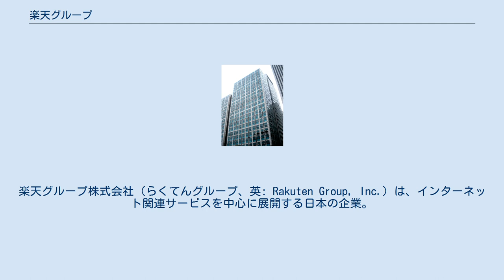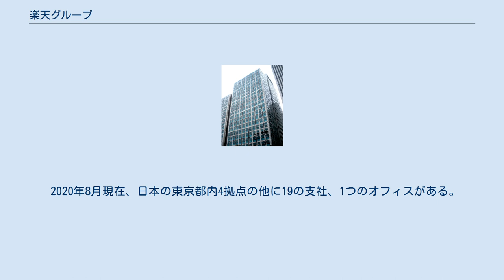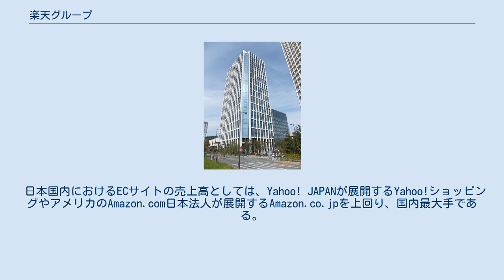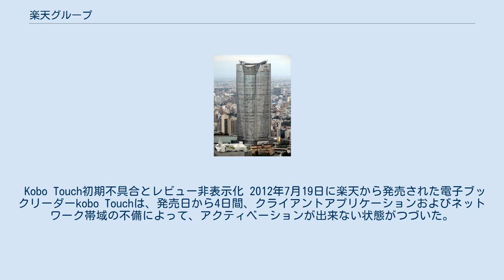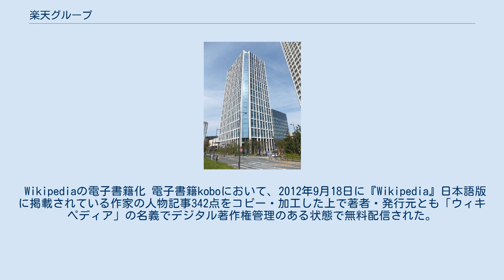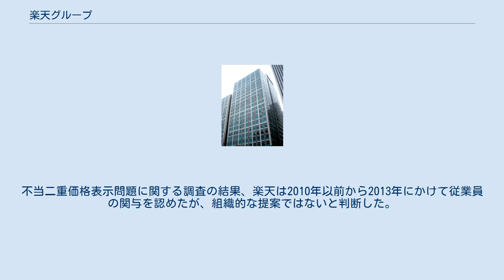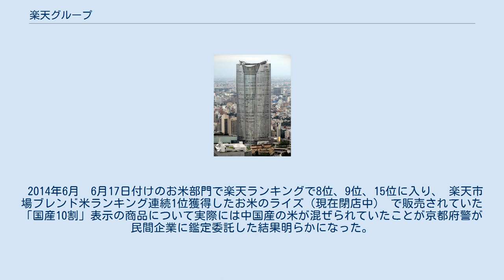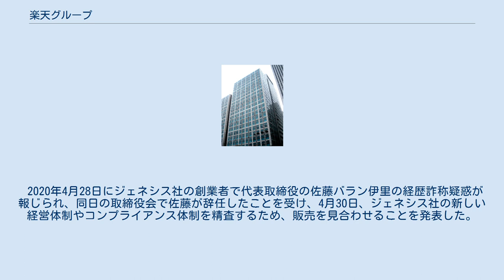楽天グループ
楽天グループ株式会社（らくてんグループ、英: Rakuten Group, Inc.）は、インターネット関連サービスを中心に展開する日本の企業。
インターネットショッピングモール「楽天市場」、総合旅行サイト「楽天トラベル」、フリマアプリ「ラクマ」などのECサイトを運営する。
 通信、金融、不動産、スポーツなど様々な業種の企業を傘下に有しており、これらで構成される企業集団「楽天グループ」の中核会社かつ事実上の持株会社である。
 本稿では法人としての「楽天グループ株式会社」及び、同社の傘下企業から成る「楽天グループ」全体について述べる。
 日本興業銀行（現みずほ銀行）出身の三木谷浩史が1997年に起業したECモール運営会社・株式会社エム・ディー・エムを起源とする。
ECモールの名称に用い、1999年には商号にも用いた「楽天」は、安土桃山時代の楽市・楽座のような、人々で賑わう市場をインターネット上に作りたいという想いと、明るく前向きに「楽天」的に行きたい（楽天主義）という想いが込められている。
 2000年のジャスダック上場以降、積極的なM&Aとブランドの一体化（後述）による相乗効果により事業範囲を拡大させ、国内に1億以上、世界で約14億のグループ会員を有している。
eコマース、デジタルコンテンツなどの「インターネットサービス」、クレジットカード、銀行、証券、電子マネーなどの「フィンテックサービス」、携帯キャリア事業などの「モバイルサービス」等、合わせて70以上のサービスを提供するコングロマリットである。
これらのサービスを楽天会員を軸として有機的に結び付けることで、独自の「楽天エコシステム（経済圏）」を形成している。
 グループでは社内カンパニー制を導入しており、以下の3つのセグメントの下で事業を展開している。
 インターネットサービスセグメント フィンテックセグメント モバイルセグメント 2015年6月22日より、グループ企業を集約し効率化を図るため、本社を東京都世田谷区玉川（二子玉川）の二子玉川ライズにある新社屋「楽天クリムゾンハウス」の地上2階から27階（隣接する「楽天クリムゾンハウス アネックス」の3階・4階も占有）に順次移転し、9月下旬に一部の関係会社を除き概ね移転完了。
 移転前の本拠地 2003年10月に本社を東京都港区の六本木ヒルズ森タワーに移転したが、業務拡大による人員増大と拠点分散を解消するために、品川シーサイドフォレスト内に、2006年9月から2007年8月にかけて本社の移転を行った。
ビルには楽天が退去するまで「楽天タワー」と名付けられていた。
地上23階建て、延べ床面積3万696m2。
なお、最寄駅となる東京臨海高速鉄道りんかい線品川シーサイド駅の表示板の傍らには、2007年8月1日から2015年7月31日まで副名称「楽天タワー前」や楽天マークの表示板が掲示されていた。
 2020年8月現在、日本の東京都内4拠点の他に19の支社、1つのオフィスがある。
その他、アジア、ヨーロッパ、南北アメリカ、オセアニアにおいて事業展開している（下記「海外子会社」を参照）。
 他社のサービスを買収することで事業を拡大していったため、提供するサービス名が統一されていない状態が続いていたので、楽天ブランドへの一体化を進めている。
 また2006年から、「楽天」の文字の真ん中に赤丸に白抜きの「R」を組み合わせた佐藤可士和によるデザインのロゴに統一していった。
同時に、FAXシートや封筒等の社内書類も佐藤可士和デザインの物を導入していた。
 2018年7月2日からは、漢字の「一」をモチーフにデザインされたコーポレートロゴに一新され、楽天カードや楽天生命保険などのグループ会社のコーポレートロゴや、楽天市場などのサービスロゴも順次新ロゴへ切り換わっている。
 創業以来のEC事業と、M&Aや業務提携を近年積極的に行っている。
売り上げの約4割を占める金融関連の事業が中核になってきており、本業が金融会社の色合いが強くなってきている。
また、多額の有利子負債を抱えることはない。
 楽天は2006年5月に発表された平成18年度第1四半期の連結決算では、ネット市場などのEC事業カンパニーの売り上げが前期比84.4%増の127億2,000万円であり、収益...